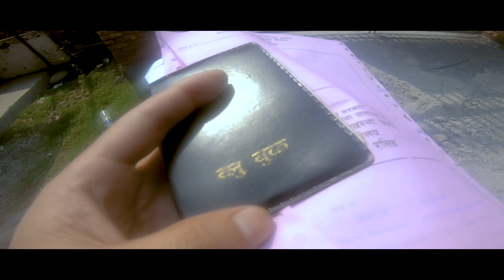Royal enfield tax in Nepal | 2019 | Taxi Hits bus | Accident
So in this video i have talked about the total amount that must paid by each royal enfield owner as a tax.Many people are unknown about it so i thought of making this video.

►RARA VLOGS

-►  GET CONNECTED

PEACEEEEEEEE